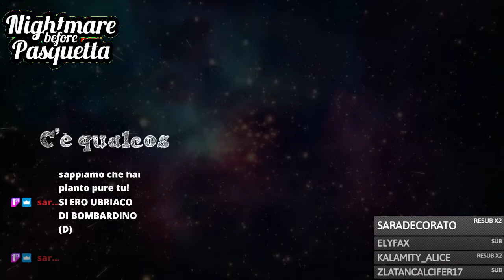📙🇮🇹 | TORMENT Capitolo 4 | AUDIOLIBRO (LIVE) | Le audioletture di Manuel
Audiolettura del capitolo 4 di Torment di LaurenKate , secondo romanzo della

Audiolettore 🎙️
Appassionato di adattamenti 🇪🇸🇺🇲🇮🇹
La voce più sexy ❤️ di camera mia.

Nell'eventualità che all'interno del video siano presenti piccole porzioni di materiale coperto da copyright, tali rientrano esclusivamente nelle circostanze di critica, discussione, parodia o satira, prefigurate dall'art.70 della Legge 633/1941 sul Diritto d'Autore.
Non costituiscono in alcun modo concorrenza alle opere complete originali, né mi conferiscono un guadagno economico o commerciale.

Articolo 70 – Legge 633/1941 sul diritto d’autore (copyright)